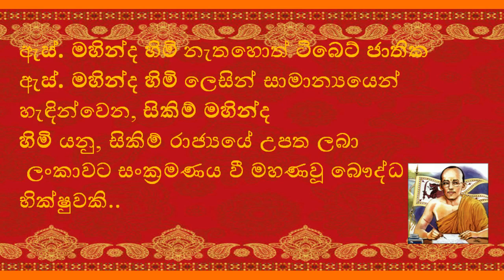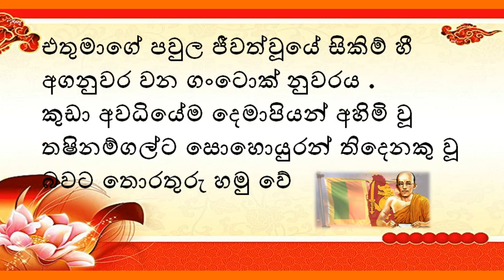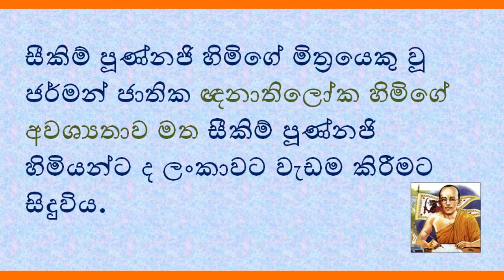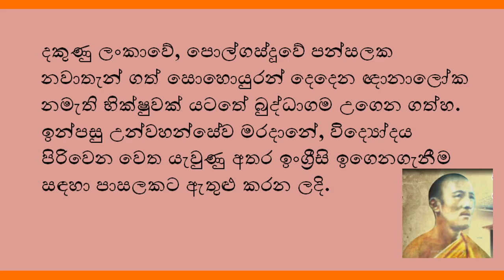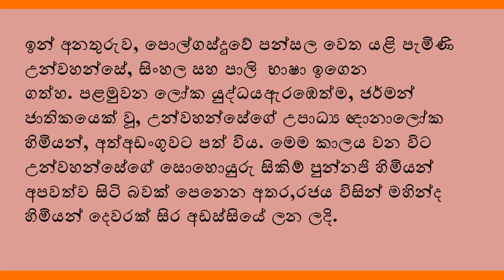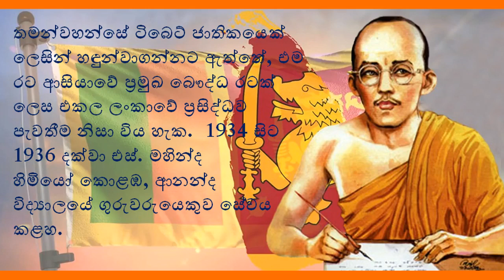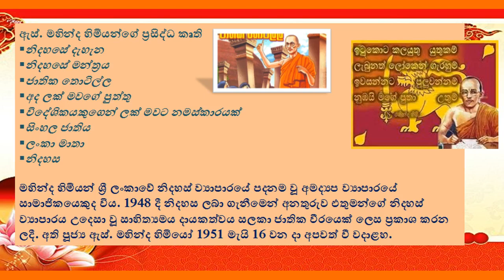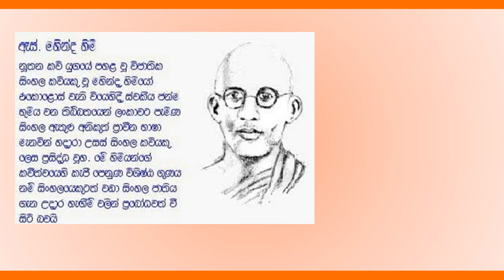s mahinda himi | එස් මහින්ද හිමි|tibbet s mahinda himi|s mahinda himi visthara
1901 දී පමණ මධ්‍යම ආසියාවේ කුඩාම රට වන සිකිම් දේශයේදී මහින්ද හිමියෝ උපත ලැබූහ. උප්පැන්න සහතිකයේ සඳහන් වූ නාමය එස්.කේ තෂිනම්ග්‍යල් යනුවෙනුයි. 1912 දී හෝ 1914 දී සිය සොහොයුරා වූ සිකිම් පුණ්ණජී හිමියන් සහ ජර්මන් ජාතික ඤාණාතිලොක හිමියන් සමඟ ශ්‍රී ලංකාවට පැමිණියේය.

 ටිබෙට් ඇස්. මහින්ද හිමියන්ගේ සියලු පද්‍ය රචනා එක් තැන් කළ කෘතියක් මහාචාර්ය සුනිල් ආරියරත්න මහතා විසින් 1987 දී පළ කරන ලදී. එය 'මහින්ද ප්‍රබන්ධ' නම් වේ. 1951 මාර්තු 16 වැනිදා ටිබෙට් ඇස්. මහින්ද හිමියන් අපවත් විය.

                        දකුණු පළාතේ දොඩන්දූවේ, පොල්ගස්දූව ආරාමය මුල්ම වාසස්ථානය විය. අනතුරුව සොහොයුරා සමඟ කොළඹ පැමිණියේය. සිකිම් මහින්ද හෙවත් ඇස්. මහින්ද නමින් පැවිද්ද ලබා මාළිගාකන්දේ විද්‍යෝදය පිරිවෙනින් ප්‍රාචීන භාෂාවන්ද මරදානේ මහාබෝධි විද්‍යාලයෙන් ඉංග්‍රීසි භාෂාවද හදාළේය. ගුරු පත්වීමක් ලැබ කොළඹ ආනන්ද මහා විද්‍යාලයේ සිංහල, පාලි, බුද්ධ ධර්මය ආදී විෂයන් ඉගැන්වීය.

                     1936 සිට අපවත් වන තුරුම පානදුරේ, මහබෙල්ලන ශ්‍රී සුධර්මාරාමයෙහි වැඩ වාසය කළේය. ලියා පළ කළ පොත් සංඛ්‍යාව 40 කට ආසන්නය. ඒවා අතර පහළ බාලාංශයේ සිට 8 වැනි ප්‍රමාණය දක්වා සිසුන් වෙනුවෙන් කව් මිණ පොත් පෙළ ද කව් මුතු පොත් පෙළ ද ළමා කව් කළඹ පොත් පෙළ දදරු නැළවිල්ල හෙවත් ජාතික තොටිල්ල, නිදහස් මන්ත්‍රය, නිදහස් දැහැන, ලංකා මාතා වැනි කවි පොත් ද වේ.